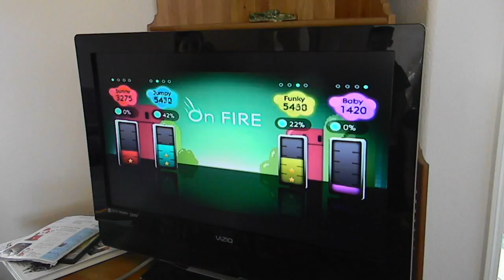Dominic 9th Bday 2011